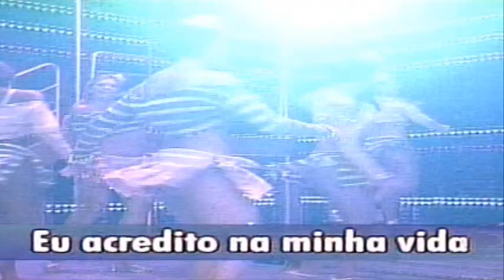NX Zero no Faustão - Onde Estiver - 27.02.2011.wmv